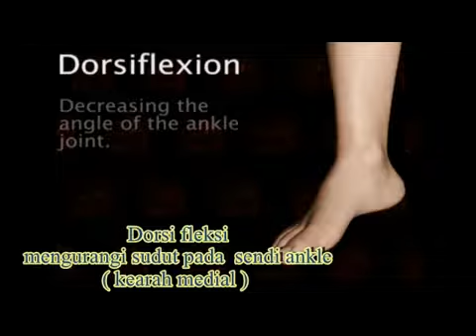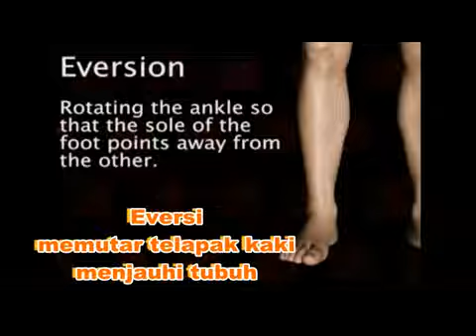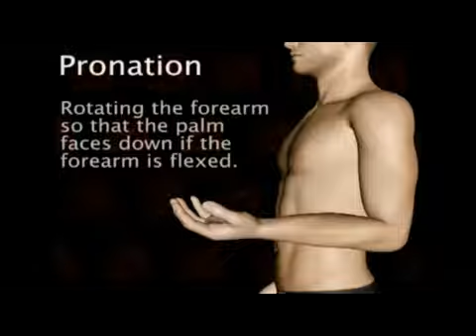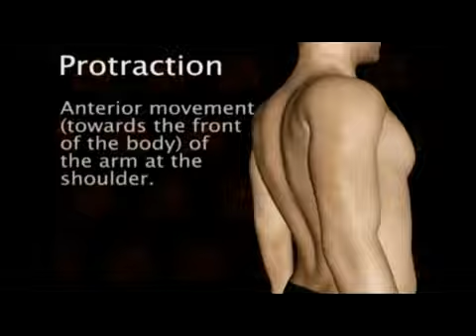Latihan Rentang Pergerakan Sendi atau ROM (Range Of Motion) - Keperawatan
Latihan Rentang Pergerakan Sendi atau ROM (Range Of Motion) Aktif pada Pasien Pasca Operasi Ekstremitas ( Anggota Gerak ), latihan pasien stroke